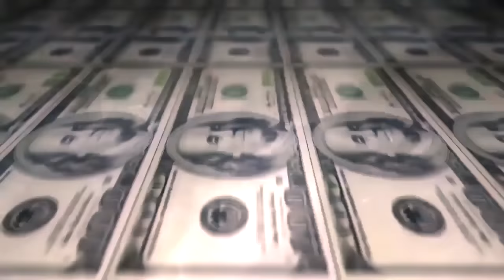Nego Drama & Quintanilha vs Mister M & Drope - 1 fase - 228º Batalha do Tanque - São Gonçalo - 2016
Vencedor da Batalha:Nego Drama & Quintanilha
Musica da Introdução: A Firma - Crazy